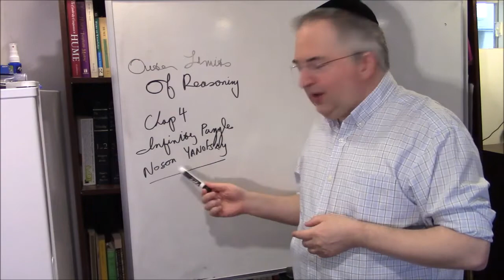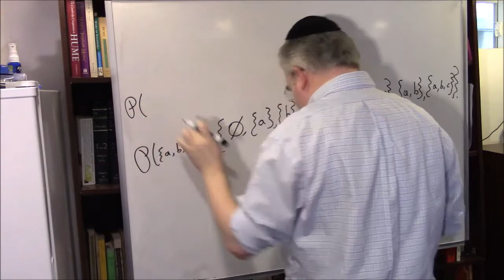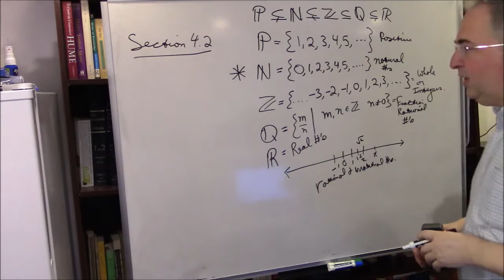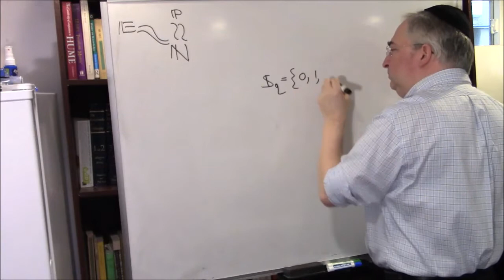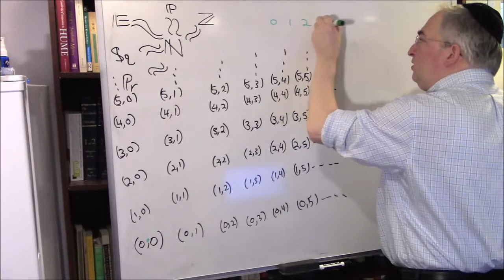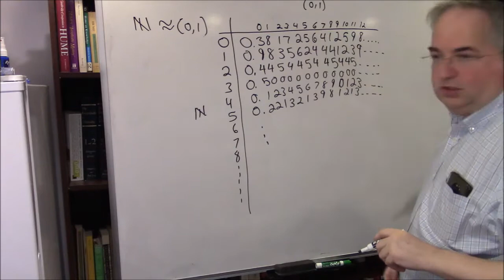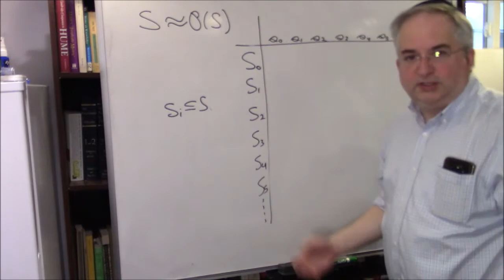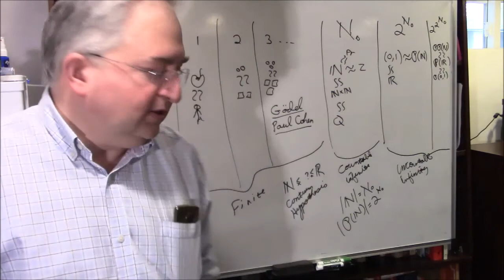Outer Limits of Reason. Chapter 4 --- Infinity Puzzles.